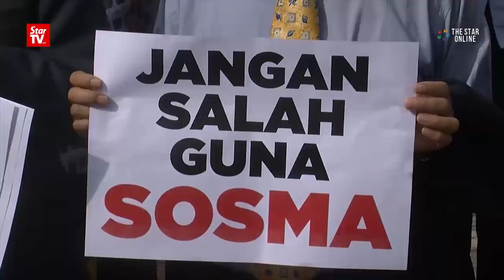MPs march to Bukit Aman demanding Maria Chin's release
About 20 Opposition MPs marched from Parliament to the Bukit Aman police headquarters on Tuesday to demand the release of Bersih 2.0 chairperson Maria Chin Abdullah, who is currently being held under the Security Offences Act 2012 or Sosma.